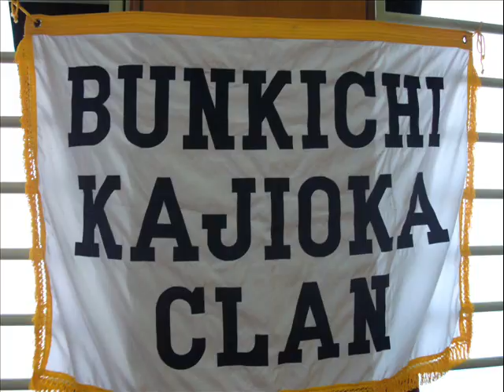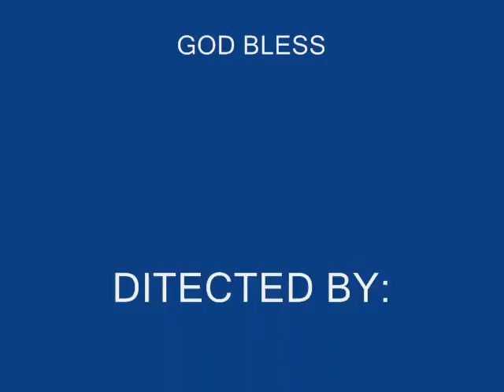BMKFA ( AKIRA TEAM VS. TETSOU TEAM